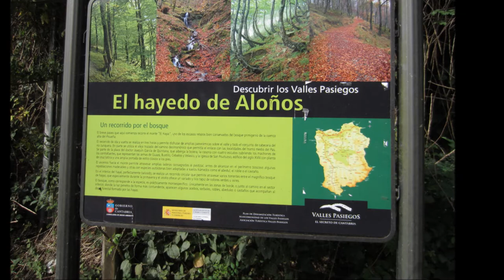EL HAYAL DE ALOÑOS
RUTA DE SENDERISMO